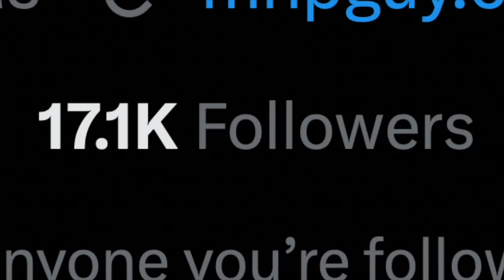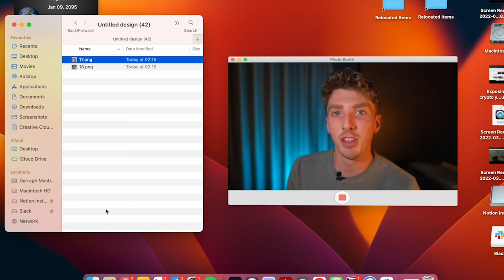$1,000,000 Side Hustle for WOMEN only.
GET UNLIMITED BUSINESS IDEAS
💌 Half Baked, my Free Business Idea Newsletter - Sign up and get 5 ideas instantly - 🔗

GET UNLIMITED YOUTUBE CHANNEL IDEAS
📧 WhiteSpace, the YouTube idea newsletter - Sign up and get 10 ideas instantly - 🔗